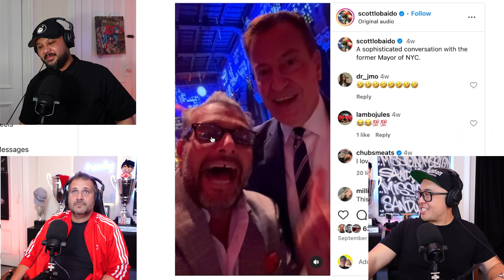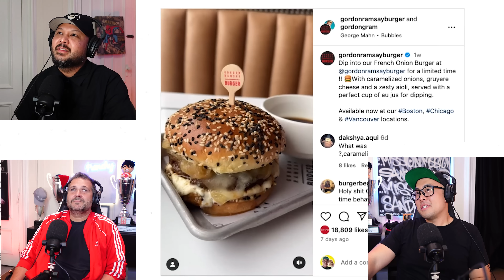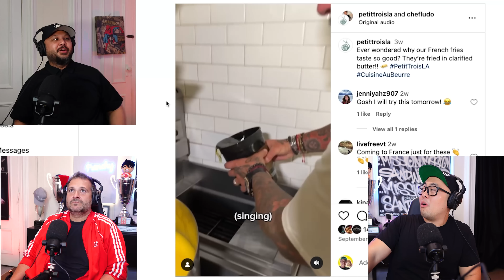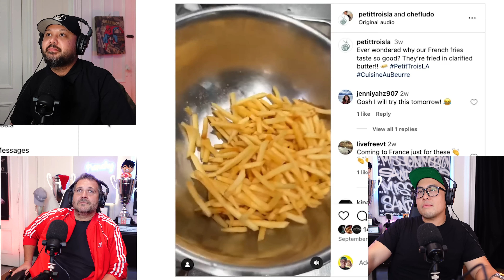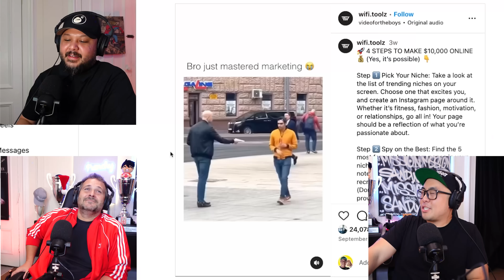Filipino BATTLE of SISIG with Chef Anton Dayrit! SYWGF EP. 44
A heavyweight Filipino classic is in the ring. Our hosts Chefs Brian and Paul along with Anton Dayrit chef and owner of Filipino comfort food restaurant Tradisyion, to react to the current heated battle of the proper way to make Sisig.

GOCHUJANG A L'ORANGE NOW AVAILABLE!

00:00 - Intro
1:27 - Welcome Anton Dayrit!
3:15 - Empanada Taste Testing
6:54 - Family History
8:07 - Thank You BetterHelp For Sponsoring
9:30 - Sisig Smackdown
47:35 - Clip of the Day
48:44 - Frenchy vs Gordan Ramsey
49:43 - The Bike Ride
50:40 - Butter Man
52:39 - Is This even real?
54:48 -  Genius Marketing
56:00 - Fan Art
56:49 - End of show
58:50 - Outro

MEAT & POTATOES
Filipinos Battling Over Sisig: Andrew Fraser

CLIP OF THE DAY
Politics

FOLLOW CHEF BRIAN TSAO!

Executive Producer: Madelyn Grimes / YEA Media Group
Editor: Joshua Burns / YEA Media Group